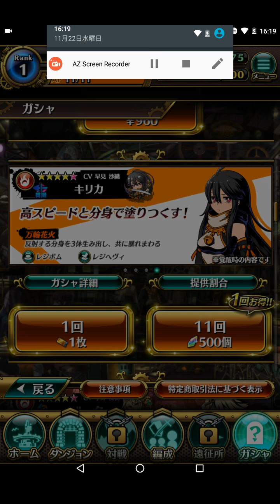【新ガチャ44連】グラフィティスマッシュ 面白い携帯スマホゲームアプリ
↓ゲームのダウンロードはこちら↓
android

『グラフィティスマッシュ（グラスマ）』がついに登場！

■画面を彩る、グラフィティバトル！
　キャラクターを引っ張るだけの簡単操作で、画面を彩りながら戦う爽快アクション！グラフィティ要素によって刻々と変化する状況下で、戦略性のあるバトルを体感しよう！

■「グラ魂」召喚
　フィールドを塗り、グラフィティを完成させることでステージ上に強力な助っ人「グラ魂」が出現！様々な能力のグラ魂を召喚し、バトルを有利に展開しよう！

■武器により攻撃アクションが変化する「ウェポンアーツ」
　キャラクターに武器を装備させることで発動する「ウェポンアーツ」！戦略に合わせ、どの武器を装備するかで戦い方は自由自在！

■白熱のマルチプレイ
　仲間と一緒に強敵を倒す「協力」だけでなく、全国のプレイヤーとステージを塗り合う「対戦」も実装！友達と、ライバルと、白熱のマルチプレイを楽しもう！

■手軽にアイテム収集可能な「遠征」機能
　仕事中や勉強中でもアイテムを収集できる放置型コンテンツ「遠征」機能！「遠征」を利用してゲームを有利に進めるためのアイテムを手に入れよう！

■仲間と挑む「地図」ダンジョン
　ゲーム内で入手できる「地図」を持ち寄り、仲間と一緒に挑める特別なダンジョンを用意！そのダンジョンでしか手に入らない特別な武器を入手し、ライバルに差をつけよう！

■個性豊かなキャラクター＆武器が多数登場！
　お気に入りのキャラクターを育成して、自分だけのパーティーを編成！キャラクターを育てて終わりではなく、戦略に合わせた「武器」を装備させることで、いつまでもお気に入りのキャラクターを強化可能！